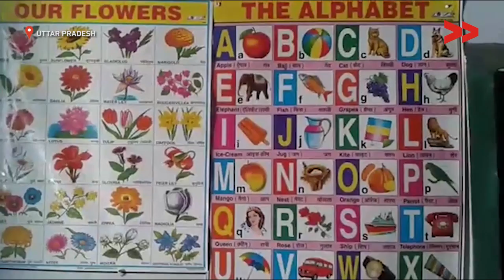Impact: School with 126 children finally get their boundary wall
Community Correspondent Harishanker reports from Sitapur, Uttar Pradesh for Video Volunteers.